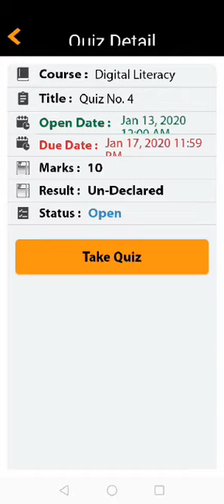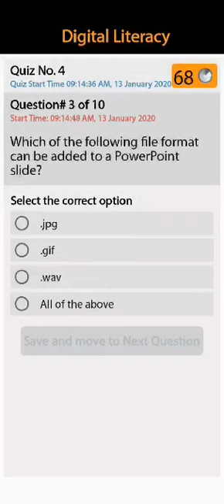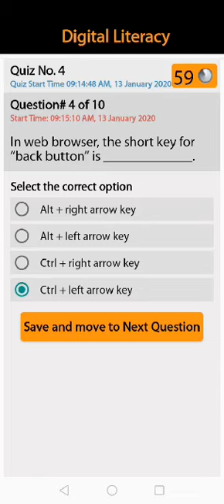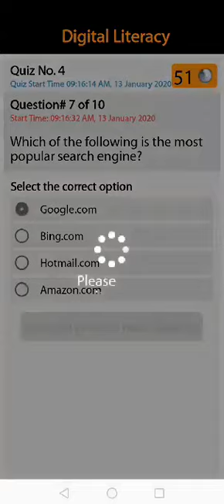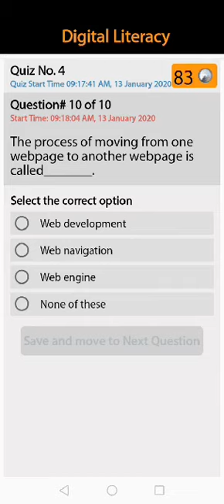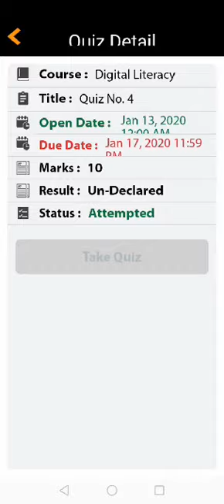Digital latracy Quiz 4 solve batch 5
Digital litercy quiz 4 last date of submission 17 Jan 2020#digiskill solve quiz